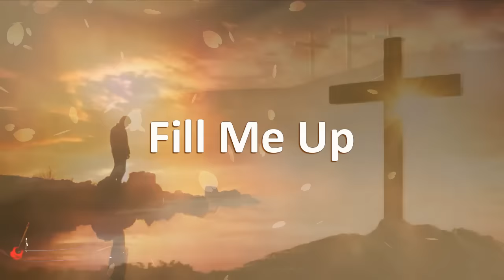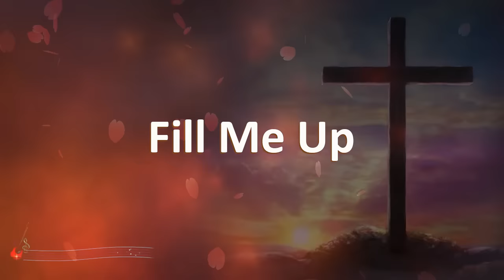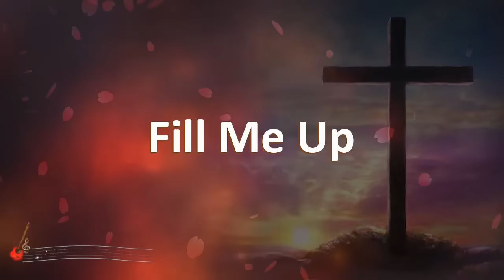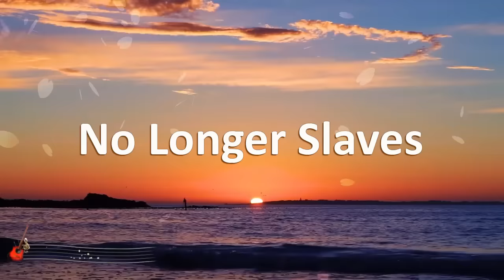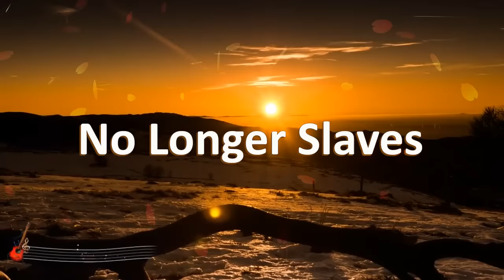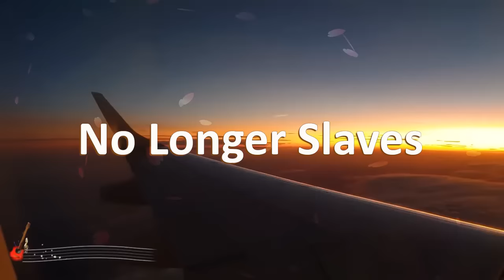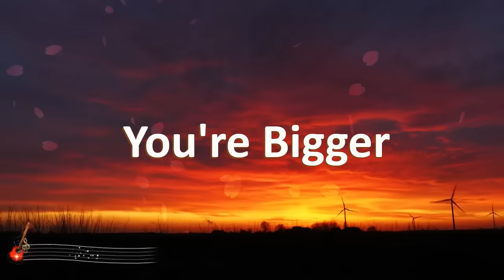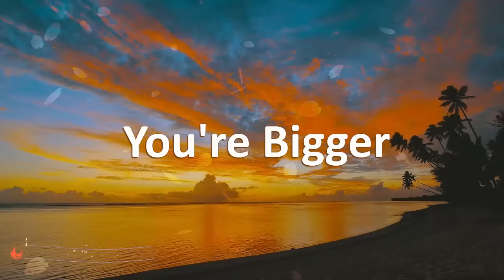Best Playlist Of Sinach Gospel Songs 2024✝️Songs Of All Time Playlist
👉  Gospel Love Songs 💕
🙏 God always be with you and bless your family. Amen!!
The best gospel mix: Tasha Cobbs, Cece Winans, Doonie McClurkin, Sinach and Jekalyn Carr